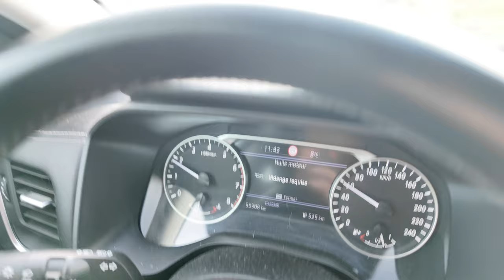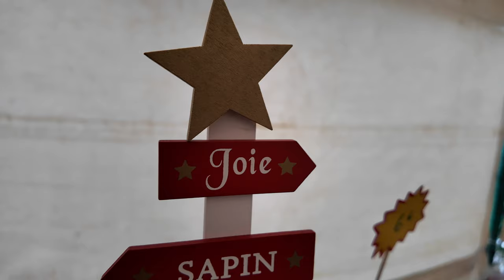A French Christmas Market in the Charente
Welcome to our family adventure in France! In today’s video, we explore our first-ever French Christmas market in the picturesque Charente region, just 14 months after moving from the UK. Join us as we immerse ourselves in the enchanting holiday atmosphere filled with sparkling lights, festive decorations, and local traditions.

- A tour of the charming Christmas market
- Delicious French holiday treats and specialties
- Unique gift ideas and artisanal crafts
- Fun activities for families and kids

Experience the magic of a French Christmas market through our eyes as we share tips for visiting and making the most of this festive season. Whether you're planning a trip to France or just curious about the holiday culture here, this video is for you!

- Discover the charm of French Christmas traditions
- Get inspired for your own holiday celebrations
- Learn about the best markets to visit in France